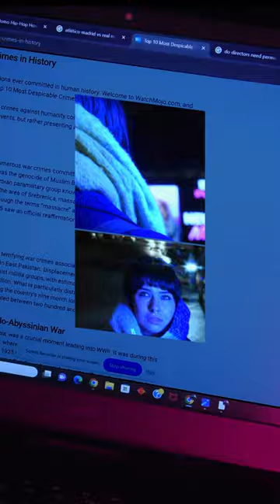An Infinite Amount of Monkeys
An Infinite Amount of Monkeys - A short film by Emil Delost.

Written, directed, shot, and edited by Emil Delost
Animated by Lois Battraisey
Starring Julia Sonbczynska and Georgia Naylor
Original music by Harry Geeves
Best boy Kieran Manning
Sound Assistants Ryames Chan and Alfie Coldman
Special thanks to Robbie Dascombe-Rouse

This is my submission to FFFSixtySeconds @britishfilminstitute